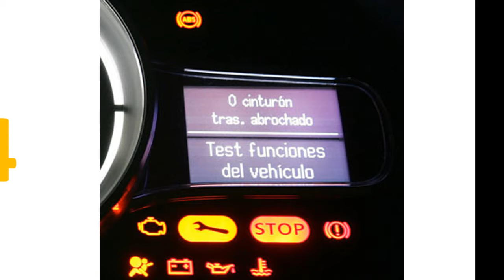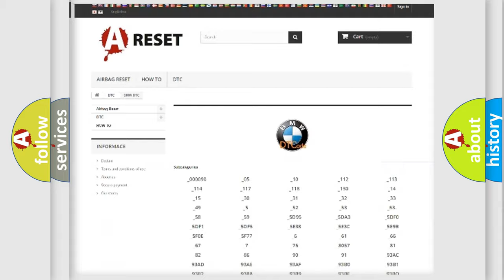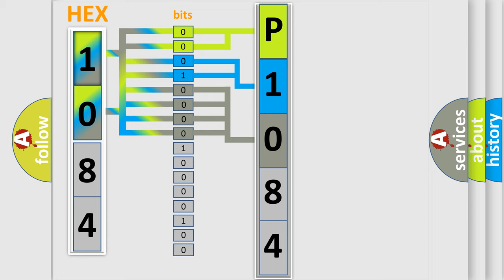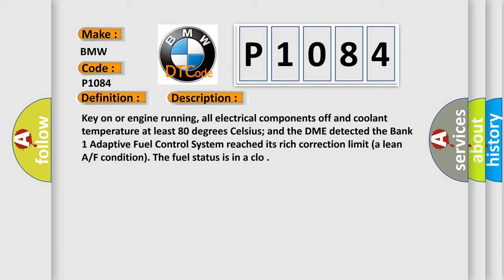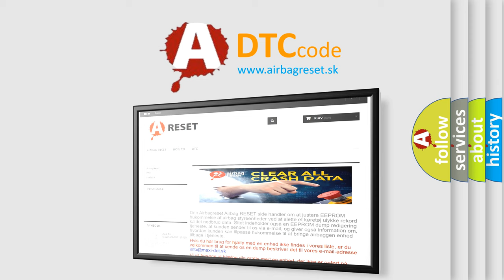DTC Hyundai P1084 Short Explanation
Contents:
0:21 Basic DTC analysis according to OBD2 protocol standard.
1:48 Insight into programming
2:58 A diagnostically understandable description of the Diagnostic Trouble Code
3:05 Basic error definition

Make
BMW
Code
P1084
Definition
Fuel System Too Lean
Description
Key on or engine running, all electrical components off and coolant temperature at least 80 degrees Celsius and the DME detected the Bank 1 Adaptive Fuel Control System reached its rich correction limit a lean A or F condition The fuel status is in a clo
Cause
Air leaks after the MAF sensor, or leaks in the PCV system
Exhaust leaks before or near where the HO2S is mounted
Fuel injectors restricted or not supplying enough fuel
Fuel pump not supplying enough fuel during high fuel demand conditions